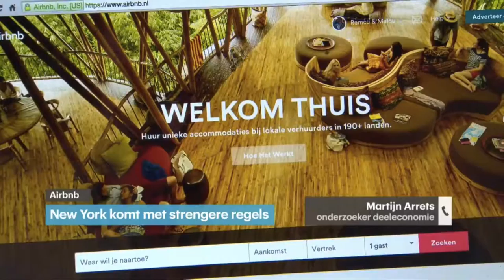Interview RTLZ met Martijn Arets over de clash tussen New York en Airbnb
Vandaag werd ik telefonisch geïnterviewd door RTLZ over het businessmodel van Airbnb in verband met de situatie van Airbnb in New York.